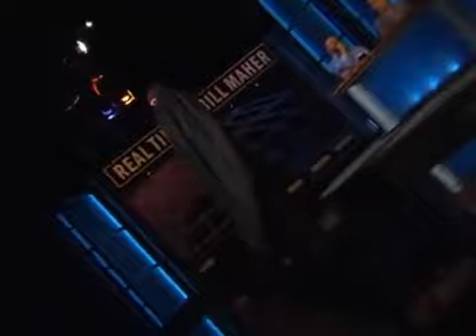Bill Maher's burka fashion show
I know, I'm an agnostic, so I have the freedom to laught at almost(!) everything... and this is just tragic... and hilarious!
Jesus, God , Allah and all other gods
- Hallelujah! I myself believe in Robert Lind, in Kramfors, Sweden, a fake Internet shop!